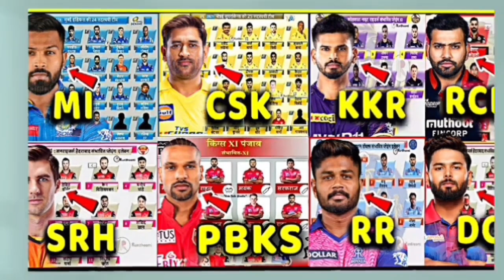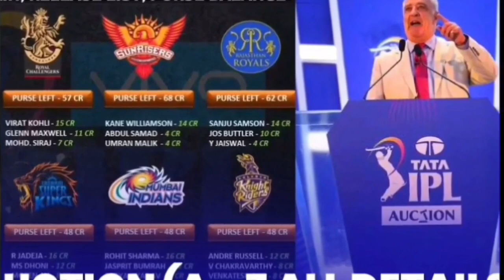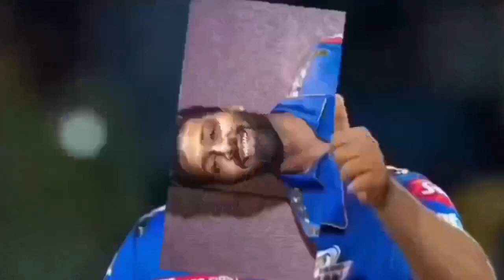IPL ट्रैड विंडो में MI छोड़ RCB कप्तान बने Rohit तो Nita Ambani ने दिया इतने करोड़ का लालच किया खुलासा